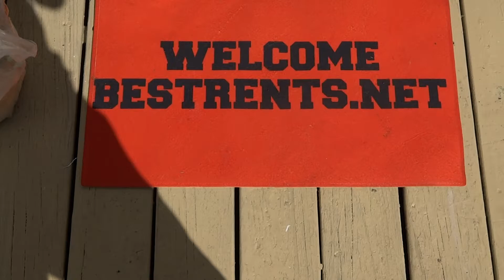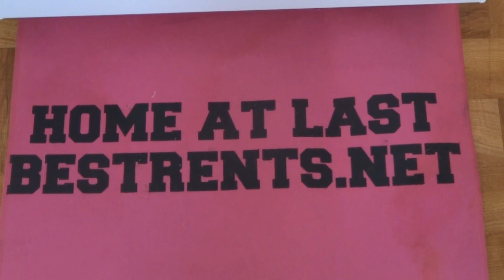Cool Penthouse Mini Loft Exposed Brick Custom Lights Massive Beams In Bridgeport USA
for this REMODELED VINTAGE SOUTHERN LOFT STYLE APARTMENT

THE L STOPS  HERE...There are lots of pictures on our web site at BestRents.net.  Steps to public transportation, shopping, restaurants & Sox Park. A bike ride or jog to the lake front. Minutes to downtown & all major expressways

This 2nd floor front apartment is very loft like and has 2 very private entrances and a private 12'  hallway foyer leading up to your new apartment. The entire unit measures approximately 800 square feet. Your guests will be impressed seeing at the top of the stairs there is a glass block railing with neon that glows at night.

This very unique apartment has textured stucco walls throughout in the spirit of a southern loft and there are 3 closet areas to hang your cloths.  The light bulbs are "going green" CF bulbs which will save your money and last 10 times longer.

There is brand new carpet throughout and lots of exposed brick and textured walls in the spirit of a Southern loft. The ceiling has massive timber and beams and there are new ceiling fans with lights throughout.  It is a large 4 room 2 bedrooms. 1 bedroom is approximately 8' x 10' and the other bedroom is 7' x 12' so they are both approximately 80 square feet each. The main living area has massive beams on the ceiling and there is exposed brick illuminated with recessed ceiling lights.  The main living loft area is 13' x 25' which is measures 325 square feet.

There are modern wall heaters are at opposite ends of the apartment and this top floor apartment is warm in the winter time with the new "thermal pane" double insulated glass windows.

The larger bathroom is approximately. 8' x 12' measuring 96 square feet has a brand new modern corner shower with 2 steps going up into the shower.  There is a brand new modern medicine cabinet with lights and plenty of electric for your hair driers, curling irons or electric razors.  The bathroom has brand new tile.

The larger kitchen is approximately 12' x 12' measuring 144 square feet and has a new vanity with a stainless steel sink, and lots of kitchen cabinets.  A brand new fridge and stove come with the apartment and are included with the rent.  The kitchen has brand new tile.   Right off of the kitchen is a little "nook" you can use as a pantry or a computer desk.

This apartment is very convenient to the CTA Orange line and close to china town and is located in Bridgeport at 2900 South Archer.  The Rivers Edge and River Side Shopping malls are nearby which features a 24 hour Dominick's. The backyard is fenced in and barbecues are encouraged.  There is a playground at the end of the street at Eleanor and Short.

Thanks for your interest and we will see you at the next showing. There are lots of pictures on our web site at BestRents.net.